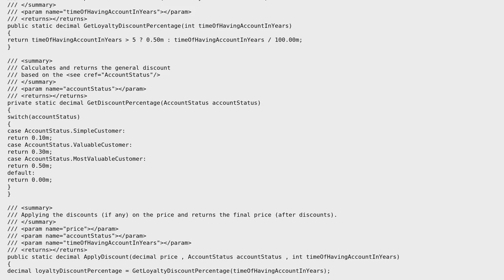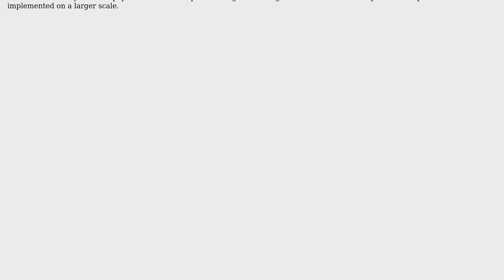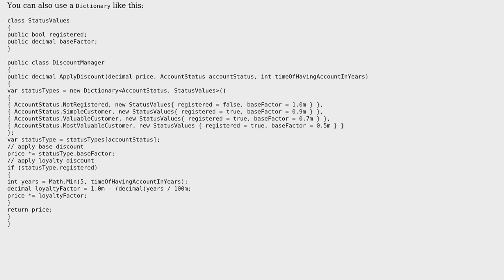DiscountManager class in C# (2 Solutions!!)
DiscountManager class in C#

With thanks & praise to God, and with thanks to the many people who have made this project possible! You are responsible for your own actions.